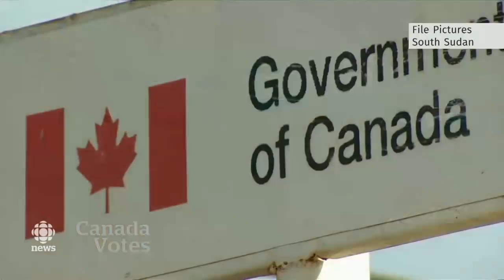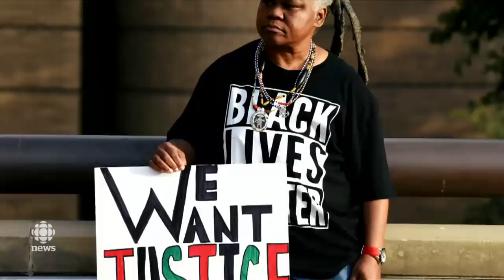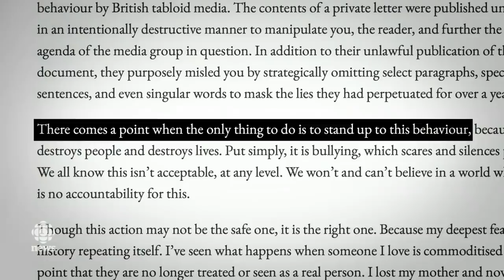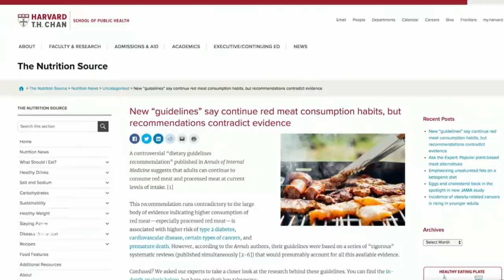This is The National for Tuesday, Oct. 1, 2019 — Gun control pitch, Face to Face